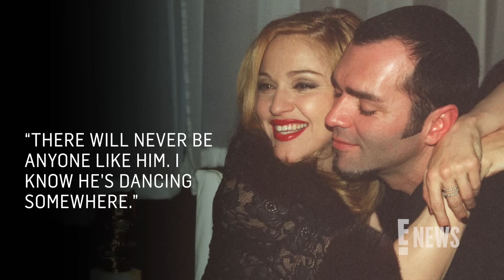Madonna Speaks Out Over Death of Brother Christopher Ciccone | E! News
After news broke that the pop queen’s younger brother Christopher, one of her 7 siblings, died at the age of 63, Madonna takes to social media to share a tribute for her brother.